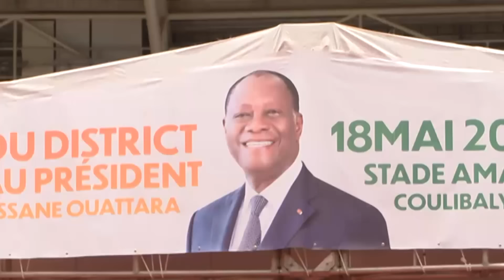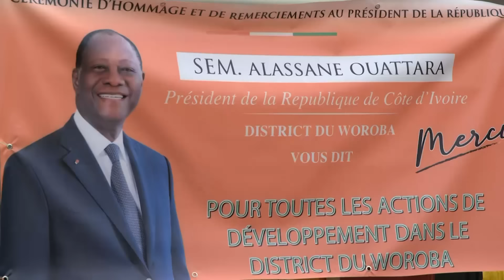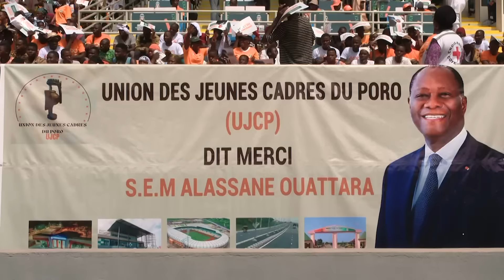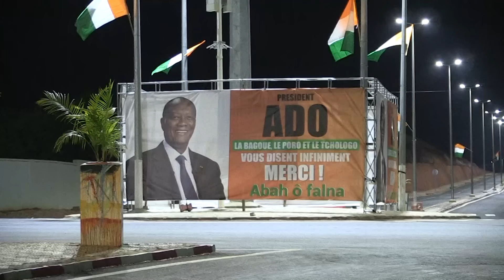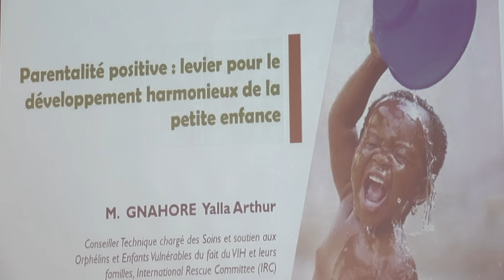Le 13 Heures de RTI 1 du 19 mai 2024 par Hamza Diaby